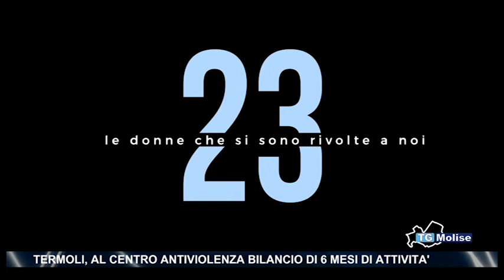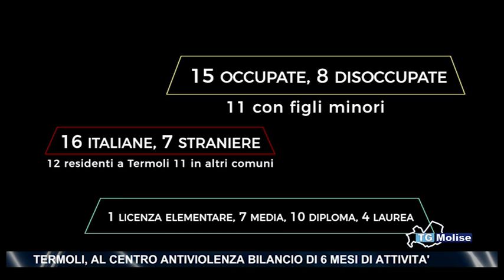Termoli, al centro antiviolenza bilancio di 6 mesi di attivita'